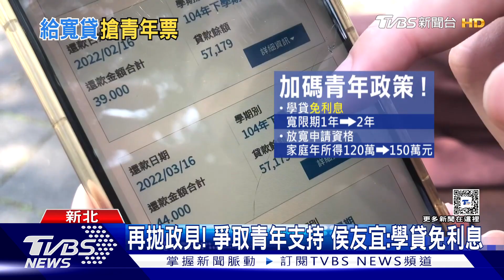再拋政見! 爭取青年支持 侯友宜:學貸免利息｜TVBS新聞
國民黨總統候選人侯友宜，雖然多項民調「坐二望一」，但在青年支持度方面，仍嚴重落後。今天下午，侯友宜就針對年輕族群，提出教育政見，主張「學貸利息全免」！